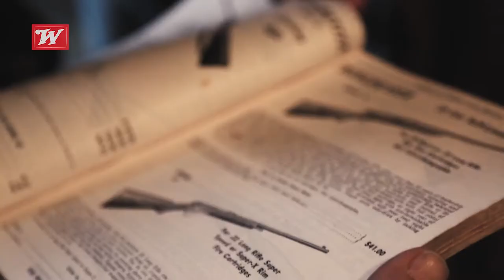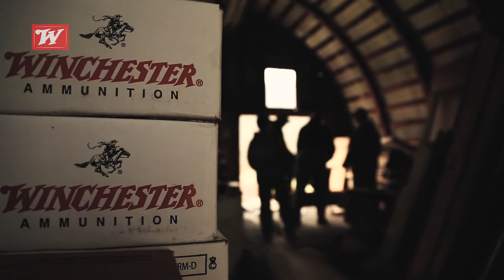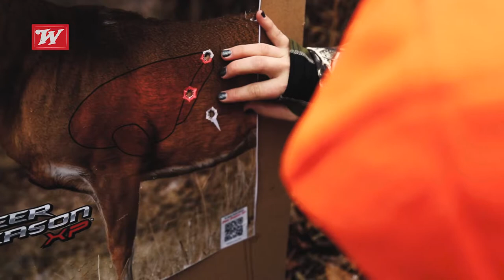Winchester Life - Slug Country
Erin Cox with Winchester heads to Killbuck, Ohio, to witness the historic path of Winchester paved with treasured relics. After dialing in her Winchester shotgun, Erin heads to the woods with Nikki Boxler. Meanwhile, Chris Keefer and guest Scott Kirchoff look to end the season with a sweet high note.

Interesting Facts:
- Winchester® Supreme® Centerfire Rifle Ammunition stands as the most technologically advanced line of centerfire rifle ammo in history.
- Ohio has a unique non-profit organization called the “Buckeye Big Buck Club.” Formed in 1957, this organization helps bring attention to the state’s impressive whitetail herds and encourage smart herd management.